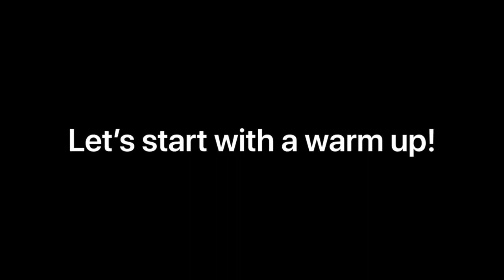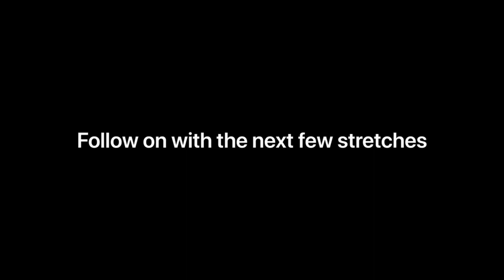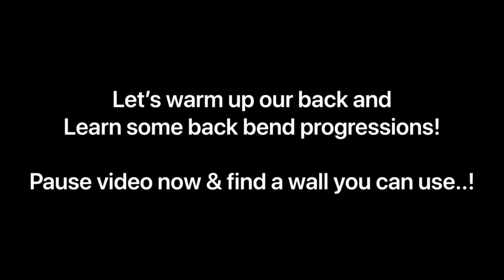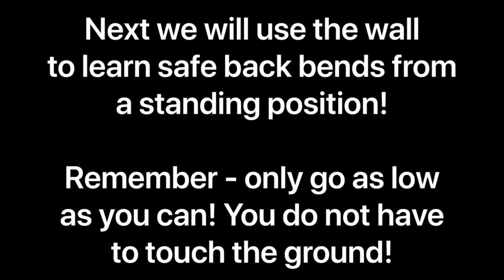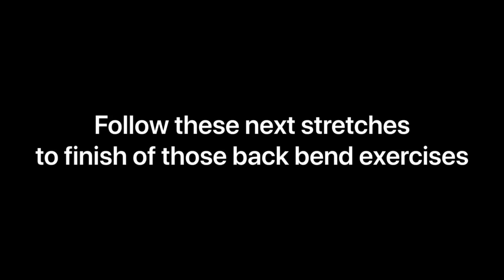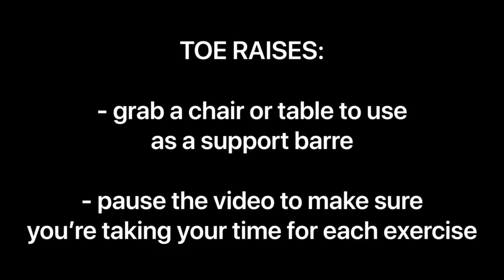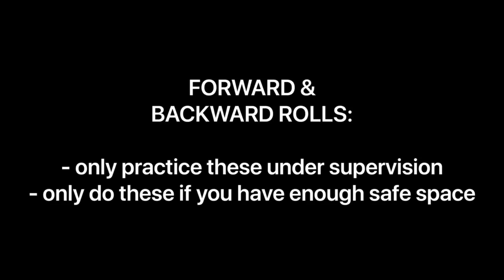Acro Dance Class #1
Have fun following along our virtual Acro Dance Class!

Remember, you can pause & re-wind at any time throughout the video to practice any exercises again!

Happy Dancing 🤗